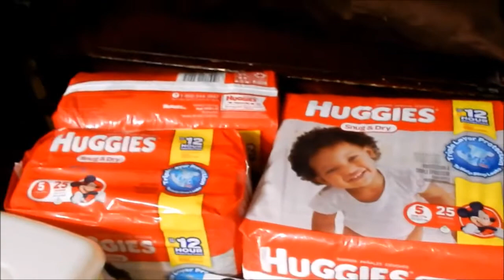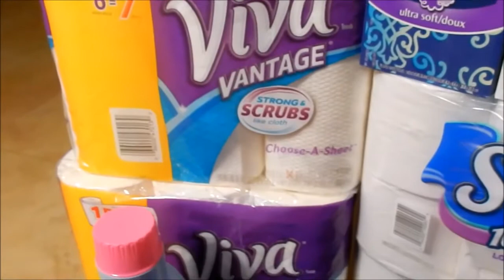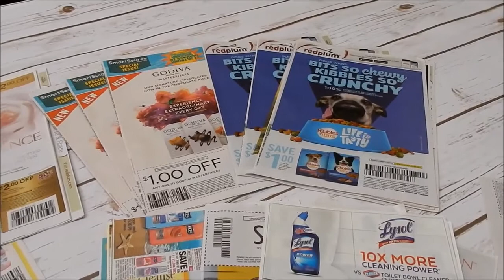Extreme Couponing to Extreme Donating | Collab Series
Hi and Welcome to this months Extreme Couponing to Extreme Donating Collab Series. This month I will be Donating to a fellow YouTube Couponer as well as with in my local community to a Young Mom and family.

Be sure to check out all others who are also participating!

On my channel:
I share my life, tips and tricks that I’ve learned, and am still learning to be successful at Marriage, Motherhood, Homemaking and all things in between…

Marriage-Motherhood-Daycare Life-Hauls-Reviews-Homemaking-Couponing & MORE!